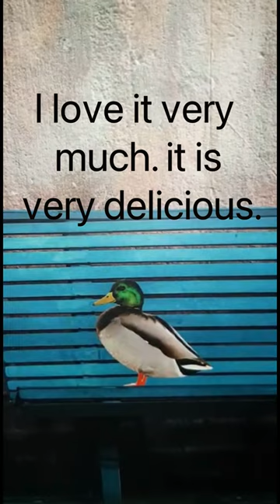the topic of conversation is eating cucumber! cat and duck dialogues-6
As everyone knows, cats don't like cucumbers. but the duck loves it very much. that's why he gets into an argument between them, which is sometimes pointless. This cat is in trouble because the cat can't even stand the sight of it. but now it's the most logical solution to not look at the duck while this duck is eating cucumber!! : ))

for providing these videos to me.

For some people, animals are truly indispensable beings. Because they are so sweet and adorable. Most importantly, they are people's best friends. I am preparing a subtitled dialogue for these silent creatures. I think what I have prepared is very incomplete compared to what they think. i am sure of that. but i will do my best for you to have fun too.
Wish you fun!